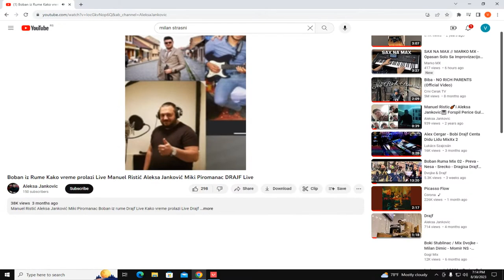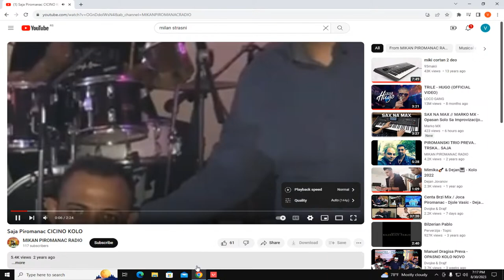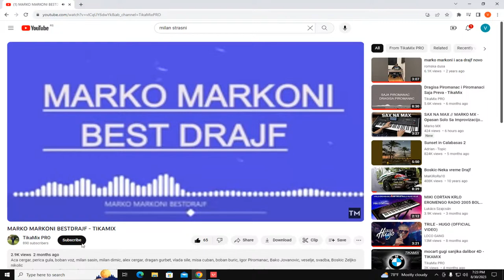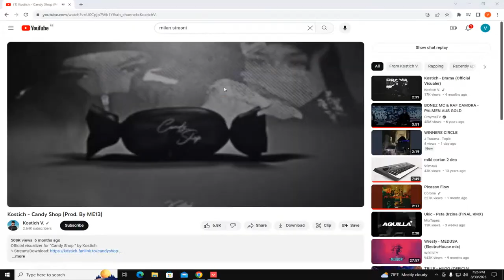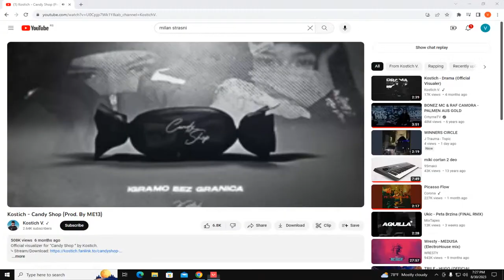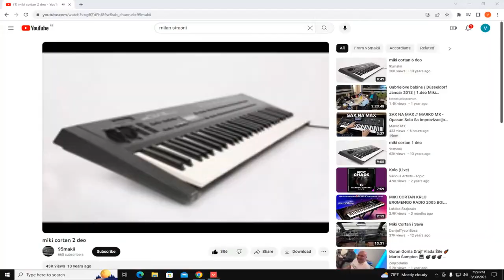ZEZANJEEEE CIGANJOLA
GPU: NVIDIA GeForce GTX 1060 3GB
CPU: Intel(R) Core(TM) i7-3770 CPU @ 3.40GHz
Memory: 8 GB RAM (7.96 GB RAM usable)
Current resolution: 1680 x 1050, 75Hz
Operating system: